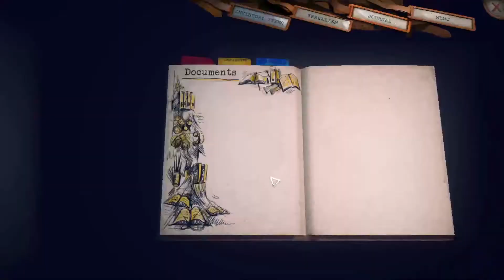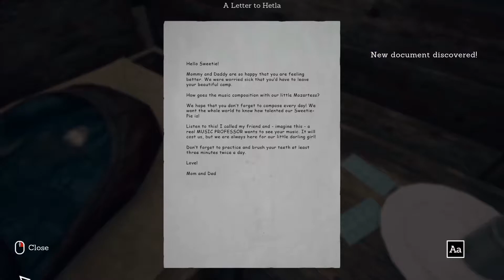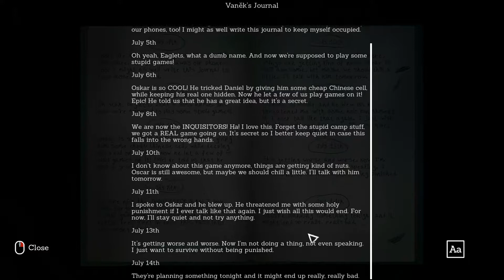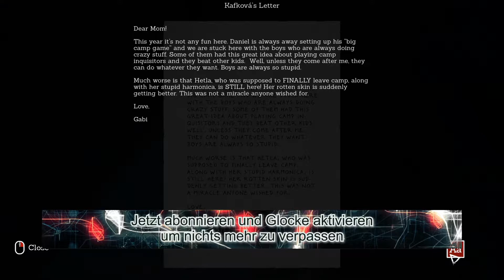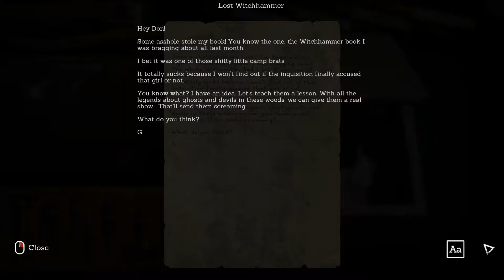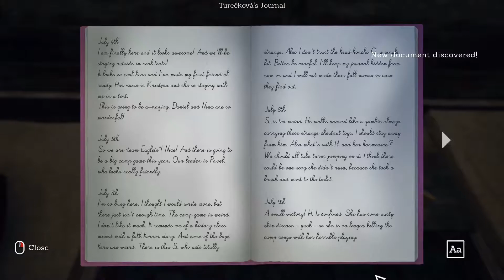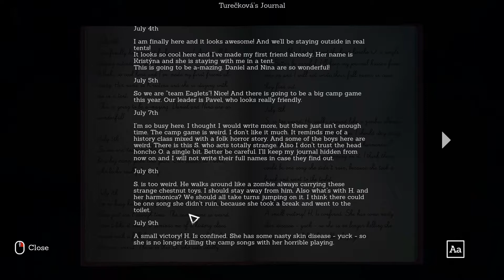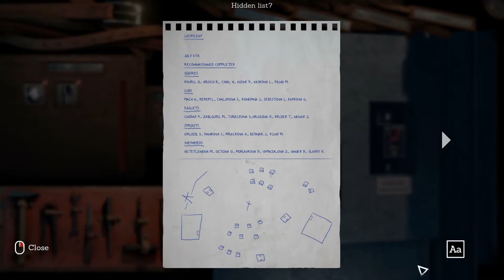► Someday youll return gameplay ☠ - #006: Das Kindererziehungslager (2020)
👽Interessiert an Someday You'll Return?

== Someday You'll Return ==
Genre: Abenteuer, Indie
Entwickler: CBE software
Plattform: PC

Lust dass Spiel zu Spielen?

۩ Music ۩
Artist: DEgITx
Song: Grim Reaper (feat. Matty M.)
DEgITx
Matty M.

۩ VIDEOSCHNITT ۩
Magix Video Deluxe 2018

Euer Wolf